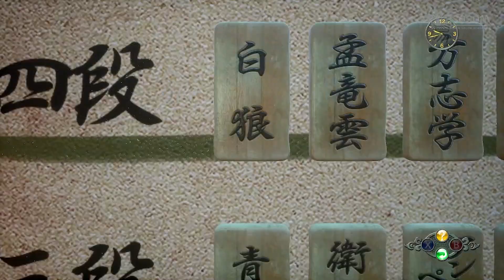【シェンムー3実況】Part.21 白龍を倒せ！奥義・鷂子穿林を身につけろ【ShenmueIII】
►SOCOMが作ったグッズ（ステッカー）